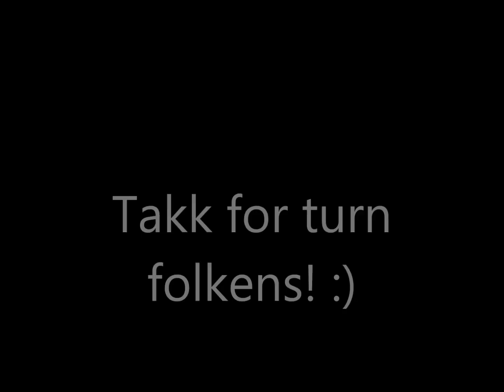Dogsledding from Kiruna in Sweden to Signaldalen in Norway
The trip was 210km and absolutely fantastic, we had everything from beautifull sunshine to a raging blizzard, and the dogs were incredible. The group consisted of 8 people and 54 alaskan huskies.